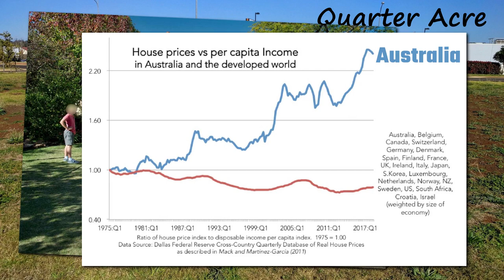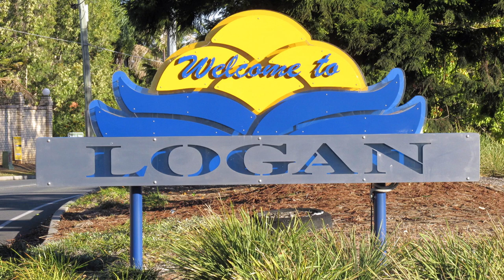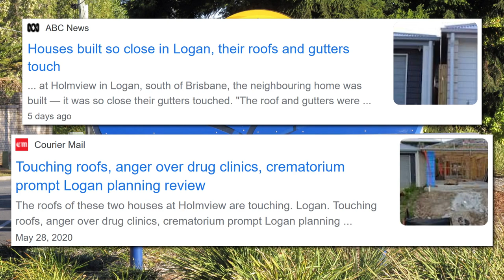Land Is Too EXPENSIVE and Getting SMALLER (Is the Australian Dream DEAD?)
It wasn’t that long ago when the Australian or New Zealand Dream was to own a three or four-bedroom house on a quarter acre suburban block of land (so about 1000 m²). This allowed enough space for vegetable gardens, fruit trees, and lawns for family recreation. But I would suggest that for most Australians, this dream is dead. Due to rising land prices over the last couple of decades, the dream has become completely unaffordable. Many young Australians have essentially given up on the Australian Dream, or perhaps rewritten it. They figured if Australia can’t provide them with a house, then the world will become their home. The Australian Dream for many millennials has essentially become, “The ability to travel widely and live and work anywhere but Australia”. Thanks to COVID-19, that’s no longer possible either. Young Australians have been given a really bum deal.

IMAGE RIGHTS
Backyard cricket, Getty Images